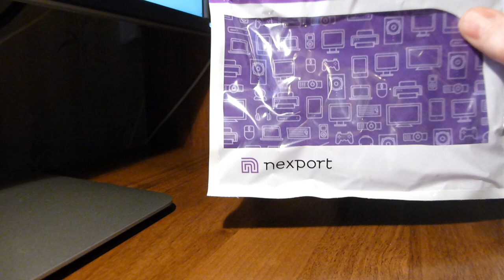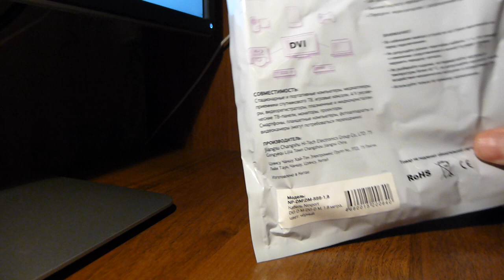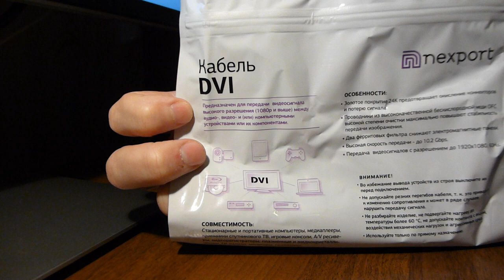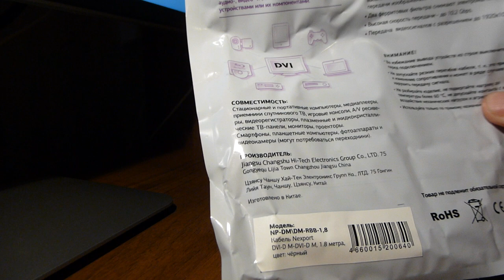Кабель DVI-D NEXPORT обзор.